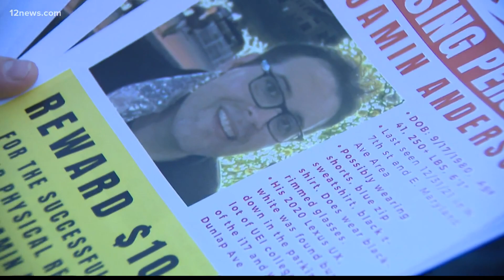Body of missing Phoenix man discovered in desert after his car was set on fire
The body of a missing Phoenix man was discovered in an isolated part of the desert near Interstate 17 last week.

Benjamin Anderson’s body was located near Table Mesa Road on Friday after the 41-year-old was reported missing earlier that day, according to the Maricopa County Sheriff’s Office. Investigators only positively identified the body on Monday.

Anderson’s car was set on fire at a hotel Friday night along the Black Canyon Highway for reasons that are still under investigation.